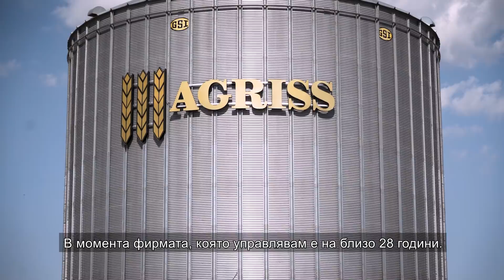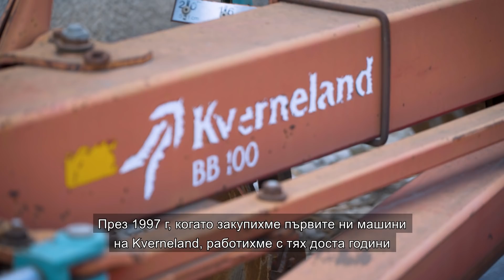С поглед към бъдещето от Добрич - Стелиян Стоянов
Как Стелиян Стоянов от Добрич определя бъдещето на земеделието?
Иновациите и внедряването на информационни системи, неминуемо водят до автоматизация и по-голяма интензивност в българското земеделие.